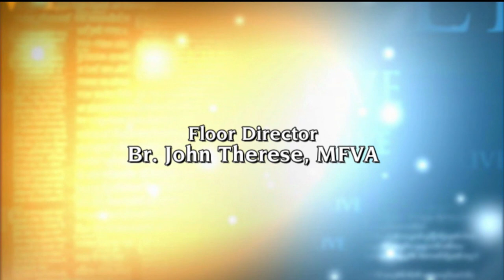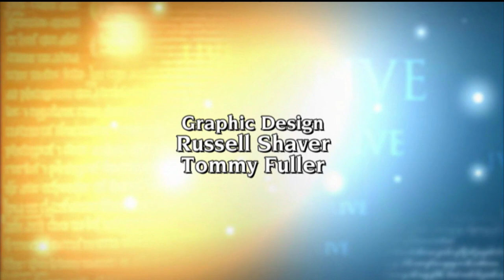EWTN Live - 2019-03-07 - Julie Dortch Cragon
Julie Dortch Cragon offers Catholics deeper insights into the history of the Sacramentals  so that they can fully understand and receive their graces. Hosted by Fr. Mitch Pacwa.